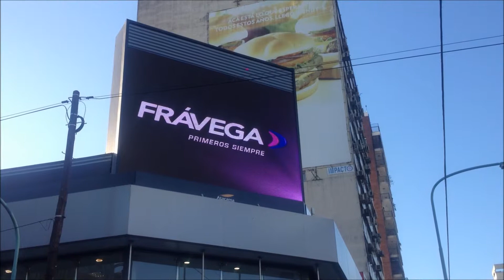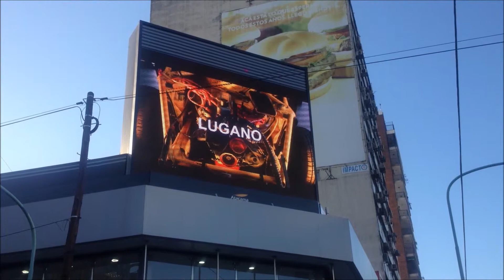Model D10 ARQUIMEDIA Atacama en Cabildo y Mendoza